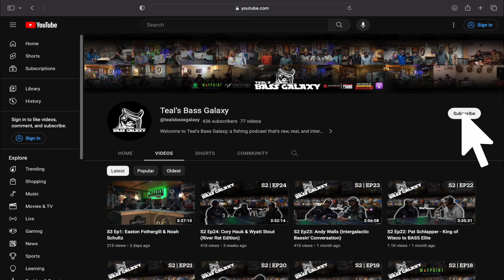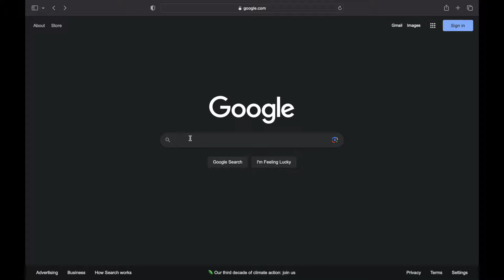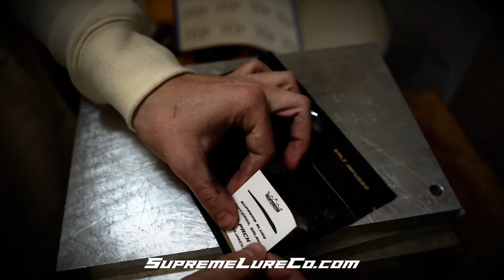S3 Ep16: The Legend of Keith Daffron (President of Vexus Boats)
Was fortunate to spend some time talking with someone I've looked up to ever since I got started in the boat business. A lot of people may not know this, but this is Forest L. Wood's Grandson, Keith Daffron, who's taken the reigns to carry on his grandfather's legacy of building the highest quality fishing boats. On top of leading the charge at Vexus Boats, Keith is a bass fisherman at heart, competing in local team events (qualifying for multiple national championships), but he's also a husband, father, and ranches cattle with his brother on the side. On top of being your good ol boy from Arkansas, Keith is a great speaker, leader, and notably a great storyteller.  Enjoy, as we talk about everything from old Ranger Forest L. Wood stories, to Bass Fishing, Cattle Ranching, & Vexus Boats. Thank you Keith! If you haven't heard of Vexus Boats, visit their

Teal's Bass Galaxy would not be possible without the support of Waypoint Angler Supply. The premier specialty tackle shop in the Upper Midwest. Visit their website and use the May Code: GALAXY0324 to save 20% on your next order.
-- May Code: Galaxy0324

Host: Aaron Teal        Executive Producer: Cole Dingmann